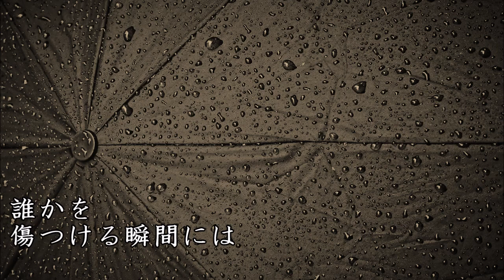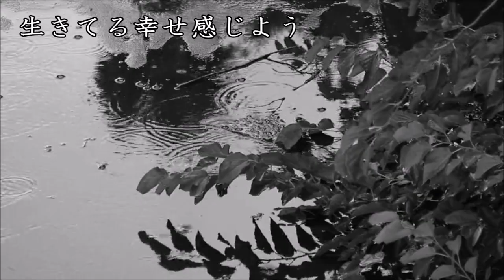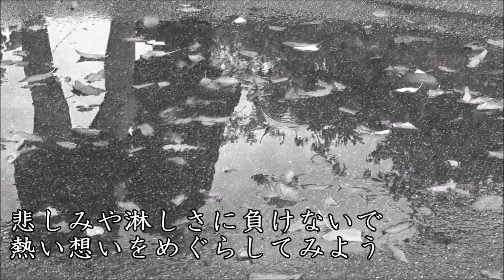雨が降る 板谷こういんさんカバー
先週“はじまりはいつも雨“だったので、当然今週も“雨”(笑)
ご存知、板谷こういんさんのオリジナル曲。作曲家ですね。
だいぶ以前にUPされており聴かせていただいた際に、
有難い事に演奏リクエスト頂いてたのですが、
春の怪我で出来なかった為、この時期になってしまいました。

モンキーカテゴリー；ブログ・・しかもこの通りですから（笑）
リクエストなどまずありえないのですが、
こういんさんは勇気があると思います。笑
折角なので一生懸命頑張りました。

コラボやリクエスト以外では、
演奏って頑張れないもんで、いい機会でした。
この動画は事前確認無しのUPです。
まさかアルペジオなどは、期待されてないでしょうし　ﾊﾊﾊ
それと、3分以上演奏出来ないので、ウルトラマンと同じですね（笑）
スミマセン　短縮版となってしまいます。

こういんさん有難うございました。